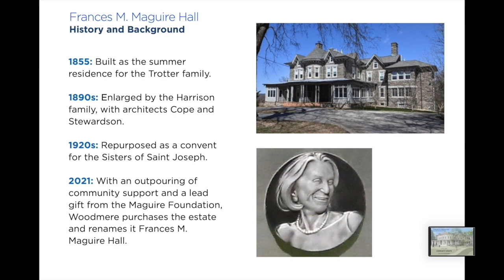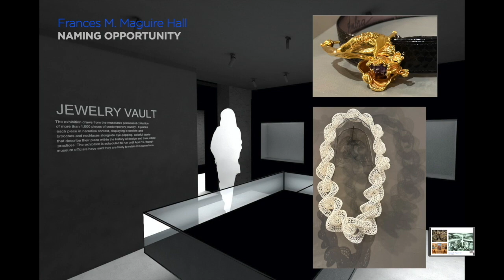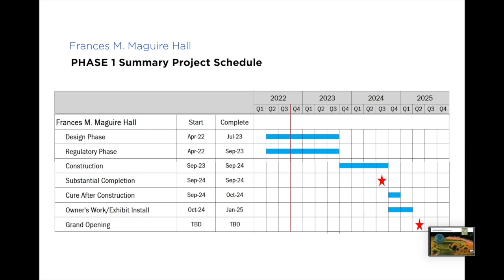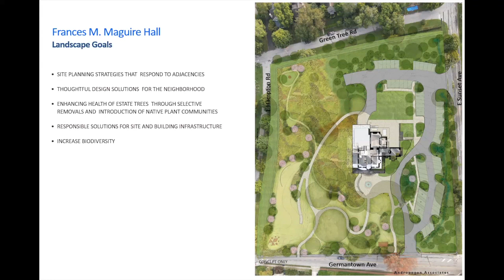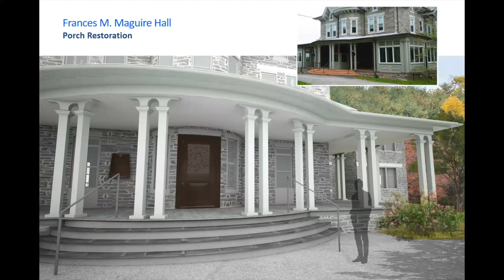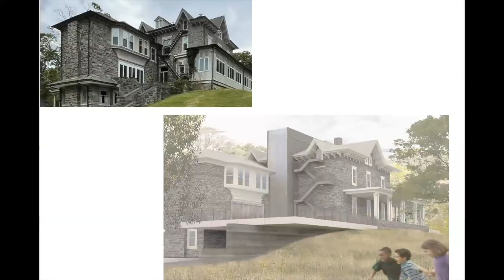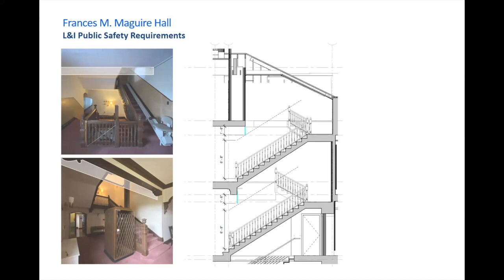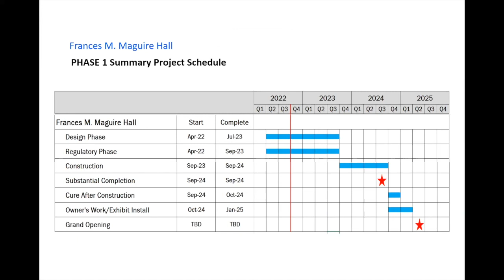Francis M. Maguire Hall Community Meeting - 6/12/23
The Maguire Foundation has generously given $10 million to Woodmere Art Museum for St. Michael’s Hall - funding a major improvement to the institution and prompting it to rename the historic building the Frances M. Maguire Hall for Art and Education.